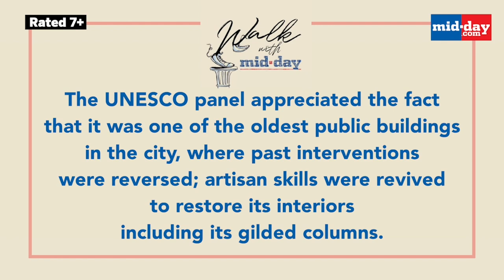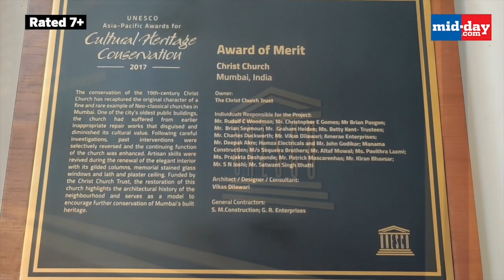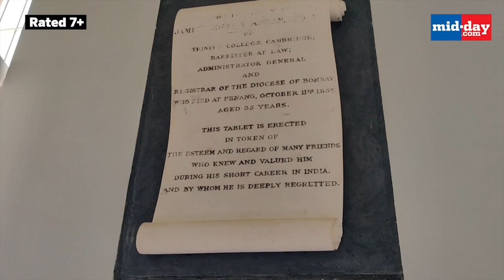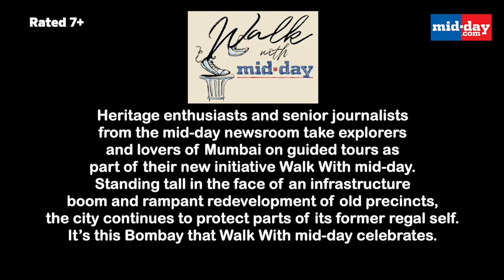Discover Byculla’s best kept secret ChristChurch | Walk With Mid-day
Lose yourself in an oasis of peace known to only the faithful, and heritage lovers. We bring you an exclusive all-access visit inside one of Byculla’s best kept secrets ChristChurch in the latest edition of WalkWithMidday with Fiona Fernandez